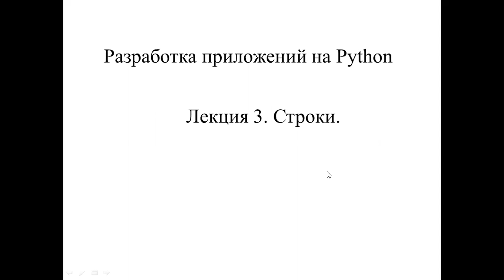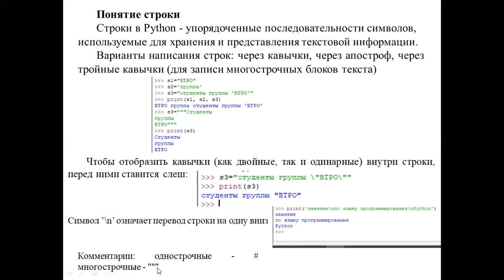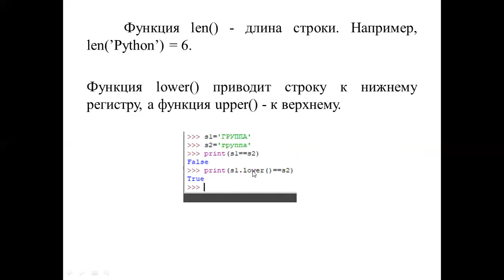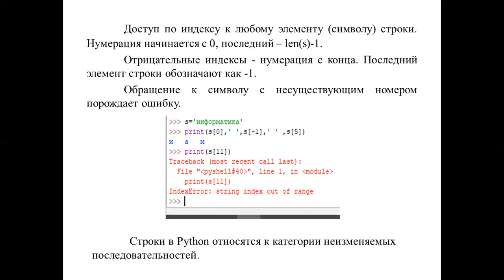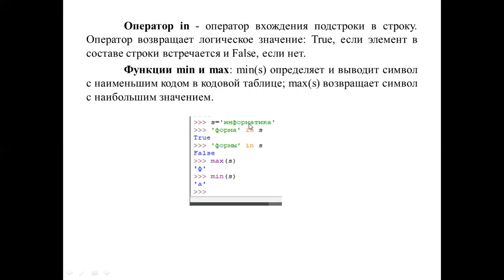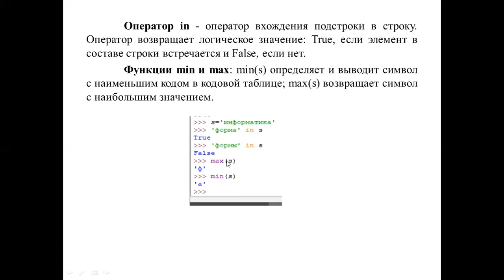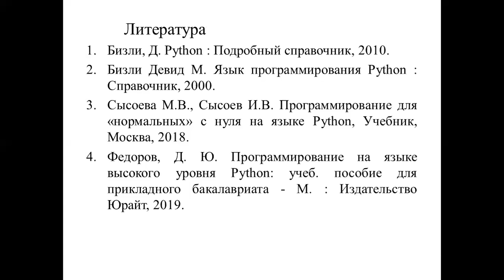Лекция 3 Разработка приложений на Python Строки